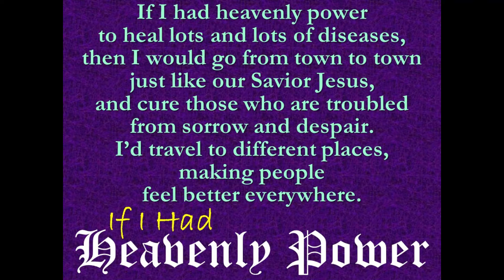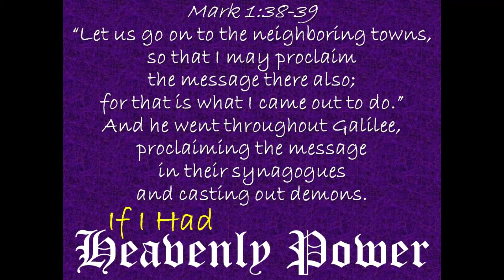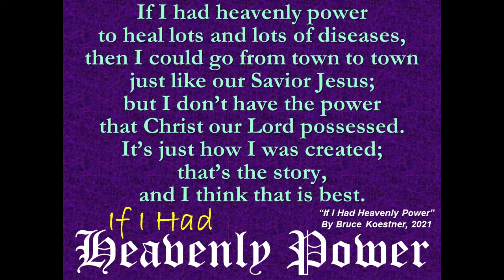Mid-week Music with Bruce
In this week's original tune, "If I Had Heavenly Power," Bruce ponders what it might be like to have the healing power of Jesus. Enjoy!